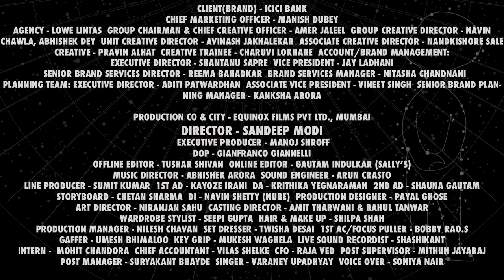ICICI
Production House : Equinox Films
Director : Sandeep Modi
Online Artist :  Gautam Indulkar